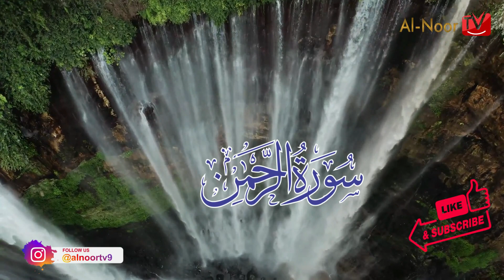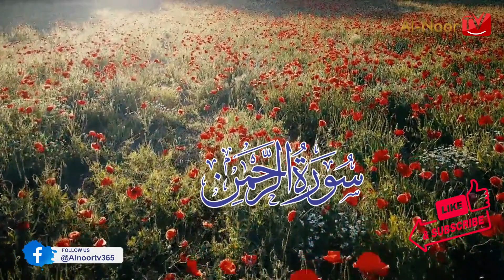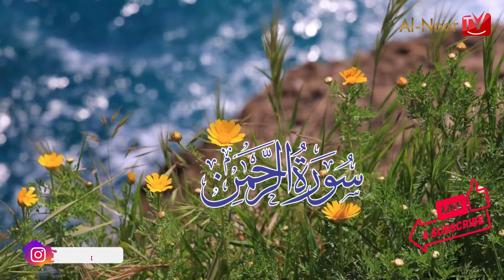Surah Ar Rahman Full HD || Shaikh Mishary bin Rashid Alafasi || Beautiful Scene surahrahman #55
Khoobsurat Tilawat of Surah Ar Rahman Full HD by Shaikh Mishary bin Rashid Alafasi with Beautiful.
Mishary Rashid Alafasy Audio Quran
Best Quran Recitation by Mishary Rashid Alafasy
Mishary Rashid Alafasy - مشاري بن راشد العفاسي
بِسْمِ اللَّهِ الرَّحْمَٰنِ الرَّحِيمِ
1. الرَّحْمَٰنُ
2. عَلَّمَ الْقُرْآنَ
3. خَلَقَ الْإِنْسَانَ
4. عَلَّمَهُ الْبَيَانَ
5. الشَّمْسُ وَالْقَمَرُ بِحُسْبَانٍ
6. وَالنَّجْمُ وَالشَّجَرُ يَسْجُدَانِ
7. وَالسَّمَاءَ رَفَعَهَا وَوَضَعَ الْمِيزَانَ
8. أَلَّا تَطْغَوْا فِي الْمِيزَانِ
9. وَأَقِيمُوا الْوَزْنَ بِالْقِسْطِ وَلَا تُخْسِرُوا الْمِيزَانَ
10. وَالْأَرْضَ وَضَعَهَا لِلْأَنَامِ
11. فِيهَا فَاكِهَةٌ وَالنَّخْلُ ذَاتُ الْأَكْمَامِ
12. وَالْحَبُّ ذُو الْعَصْفِ وَالرَّيْحَانُ
13. فَبِأَيِّ آلَاءِ رَبِّكُمَا تُكَذِّبَانِ
14. خَلَقَ الْإِنْسَانَ مِنْ صَلْصَالٍ كَالْفَخَّارِ
15. وَخَلَقَ الْجَانَّ مِنْ مَارِجٍ مِنْ نَارٍ
16. فَبِأَيِّ آلَاءِ رَبِّكُمَا تُكَذِّبَانِ
17. رَبُّ الْمَشْرِقَيْنِ وَرَبُّ الْمَغْرِبَيْنِ
18. فَبِأَيِّ آلَاءِ رَبِّكُمَا تُكَذِّبَانِ
19. مَرَجَ الْبَحْرَيْنِ يَلْتَقِيَانِ
20. بَيْنَهُمَا بَرْزَخٌ لَا يَبْغِيَانِ
21. فَبِأَيِّ آلَاءِ رَبِّكُمَا تُكَذِّبَانِ
22. يَخْرُجُ مِنْهُمَا اللُّؤْلُؤُ وَالْمَرْجَانُ
23. فَبِأَيِّ آلَاءِ رَبِّكُمَا تُكَذِّبَانِ
24. وَلَهُ الْجَوَارِ الْمُنْشَآتُ فِي الْبَحْرِ كَالْأَعْلَامِ
25. فَبِأَيِّ آلَاءِ رَبِّكُمَا تُكَذِّبَانِ
26. كُلُّ مَنْ عَلَيْهَا فَانٍ
27. وَيَبْقَىٰ وَجْهُ رَبِّكَ ذُو الْجَلَالِ وَالْإِكْرَامِ
28. فَبِأَيِّ آلَاءِ رَبِّكُمَا تُكَذِّبَانِ
29. يَسْأَلُهُ مَنْ فِي السَّمَاوَاتِ وَالْأَرْضِ ۚ كُلَّ يَوْمٍ هُوَ فِي شَأْنٍ
30. فَبِأَيِّ آلَاءِ رَبِّكُمَا تُكَذِّبَانِ
31. سَنَفْرُغُ لَكُمْ أَيُّهَ الثَّقَلَانِ
32. فَبِأَيِّ آلَاءِ رَبِّكُمَا تُكَذِّبَانِ
33. يَا مَعْشَرَ الْجِنِّ وَالْإِنْسِ إِنِ اسْتَطَعْتُمْ أَنْ تَنْفُذُوا مِنْ أَقْطَارِ السَّمَاوَاتِ وَالْأَرْضِ فَانْفُذُوا ۚ لَا تَنْفُذُونَ إِلَّا بِسُلْطَانٍ
34. فَبِأَيِّ آلَاءِ رَبِّكُمَا تُكَذِّبَانِ
35. يُرْسَلُ عَلَيْكُمَا شُوَاظٌ مِنْ نَارٍ وَنُحَاسٌ فَلَا تَنْتَصِرَانِ
36. فَبِأَيِّ آلَاءِ رَبِّكُمَا تُكَذِّبَانِ
37. فَإِذَا انْشَقَّتِ السَّمَاءُ فَكَانَتْ وَرْدَةً كَالدِّهَانِ
38. فَبِأَيِّ آلَاءِ رَبِّكُمَا تُكَذِّبَانِ
39. فَيَوْمَئِذٍ لَا يُسْأَلُ عَنْ ذَنْبِهِ إِنْسٌ وَلَا جَانٌّ
40. فَبِأَيِّ آلَاءِ رَبِّكُمَا تُكَذِّبَانِ
41. يُعْرَفُ الْمُجْرِمُونَ بِسِيمَاهُمْ فَيُؤْخَذُ بِالنَّوَاصِي وَالْأَقْدَامِ
42. فَبِأَيِّ آلَاءِ رَبِّكُمَا تُكَذِّبَانِ
43. هَٰذِهِ جَهَنَّمُ الَّتِي يُكَذِّبُ بِهَا الْمُجْرِمُونَ
44. يَطُوفُونَ بَيْنَهَا وَبَيْنَ حَمِيمٍ آنٍ
45. فَبِأَيِّ آلَاءِ رَبِّكُمَا تُكَذِّبَانِ
46. وَلِمَنْ خَافَ مَقَامَ رَبِّهِ جَنَّتَانِ
47. فَبِأَيِّ آلَاءِ رَبِّكُمَا تُكَذِّبَانِ
48. ذَوَاتَا أَفْنَانٍ
49. فَبِأَيِّ آلَاءِ رَبِّكُمَا تُكَذِّبَانِ
50. فِيهِمَا عَيْنَانِ تَجْرِيَانِ
51. فَبِأَيِّ آلَاءِ رَبِّكُمَا تُكَذِّبَانِ
52. فِيهِمَا مِنْ كُلِّ فَاكِهَةٍ زَوْجَانِ
53. فَبِأَيِّ آلَاءِ رَبِّكُمَا تُكَذِّبَانِ
54. مُتَّكِئِينَ عَلَىٰ فُرُشٍ بَطَائِنُهَا مِنْ إِسْتَبْرَقٍ ۚ وَجَنَى الْجَنَّتَيْنِ دَانٍ
55. فَبِأَيِّ آلَاءِ رَبِّكُمَا تُكَذِّبَانِ
56. فِيهِنَّ قَاصِرَاتُ الطَّرْفِ لَمْ يَطْمِثْهُنَّ إِنْسٌ قَبْلَهُمْ وَلَا جَانٌّ
57. فَبِأَيِّ آلَاءِ رَبِّكُمَا تُكَذِّبَانِ
58. كَأَنَّهُنَّ الْيَاقُوتُ وَالْمَرْجَانُ
59. فَبِأَيِّ آلَاءِ رَبِّكُمَا تُكَذِّبَانِ
60. هَلْ جَزَاءُ الْإِحْسَانِ إِلَّا الْإِحْسَانُ
61. فَبِأَيِّ آلَاءِ رَبِّكُمَا تُكَذِّبَانِ
62. وَمِنْ دُونِهِمَا جَنَّتَانِ
63. فَبِأَيِّ آلَاءِ رَبِّكُمَا تُكَذِّبَانِ
64. مُدْهَامَّتَانِ
65. فَبِأَيِّ آلَاءِ رَبِّكُمَا تُكَذِّبَانِ
66. فِيهِمَا عَيْنَانِ نَضَّاخَتَانِ
67. فَبِأَيِّ آلَاءِ رَبِّكُمَا تُكَذِّبَانِ
68. فِيهِمَا فَاكِهَةٌ وَنَخْلٌ وَرُمَّانٌ
69. فَبِأَيِّ آلَاءِ رَبِّكُمَا تُكَذِّبَانِ
70. فِيهِنَّ خَيْرَاتٌ حِسَانٌ
71. فَبِأَيِّ آلَاءِ رَبِّكُمَا تُكَذِّبَانِ
72. حُورٌ مَقْصُورَاتٌ فِي الْخِيَامِ
73. فَبِأَيِّ آلَاءِ رَبِّكُمَا تُكَذِّبَانِ
74. لَمْ يَطْمِثْهُنَّ إِنْسٌ قَبْلَهُمْ وَلَا جَانٌّ
75. فَبِأَيِّ آلَاءِ رَبِّكُمَا تُكَذِّبَانِ
76. مُتَّكِئِينَ عَلَىٰ رَفْرَفٍ خُضْرٍ وَعَبْقَرِيٍّ حِسَانٍ
77. فَبِأَيِّ آلَاءِ رَبِّكُمَا تُكَذِّبَانِ
78. تَبَارَكَ اسْمُ رَبِّكَ ذِي الْجَلَالِ وَالْإِكْرَامِ